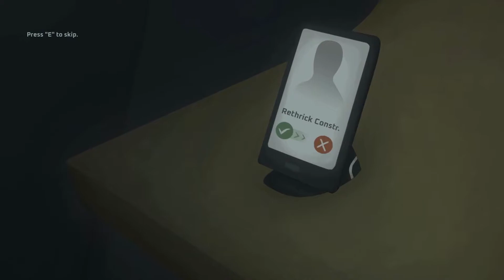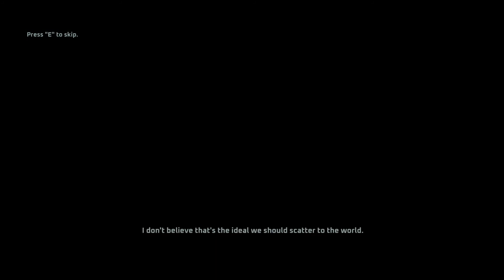A Deep Story For A Puzzle-Platformer Game | For Them Gameplay (No Commentary)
For Them is a 2d stealth time-traveling puzzle-platformer in which you follow the moral dilemma of Dwayne, a spy who must complete one last mission before returning to his home.